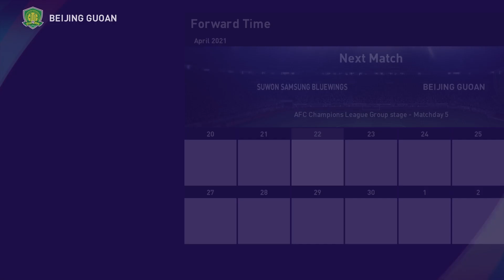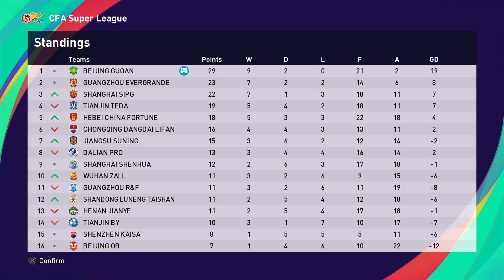PES 2021 | BECOME A LEGEND | THE JAMAICAN EMPEROR | EPISODE 18 | QUALIFICATION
New series on PES 2021 BAL. Delano! Can we become a Jamaican legend!